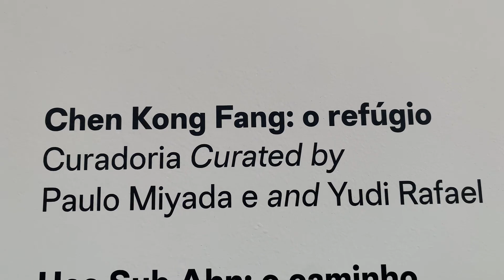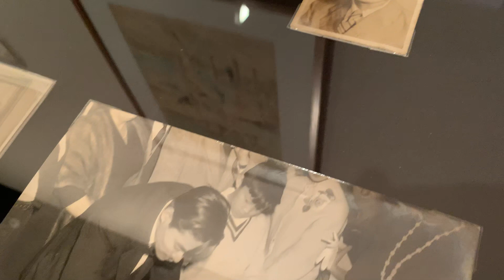Chen Kong Fang: O refúgio